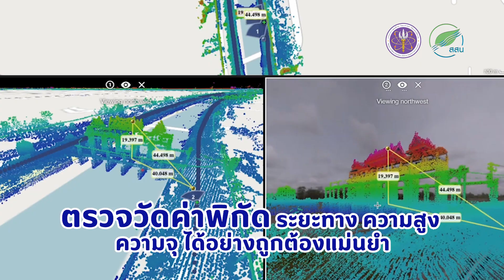MMS คืออะไร?